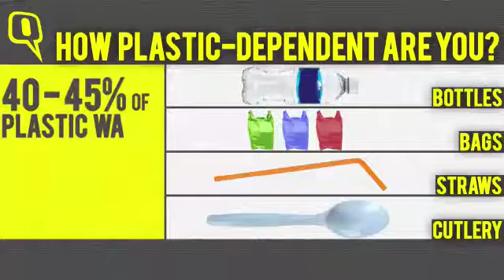Be green.. Say no to plastic..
Pledge to be green.. Say no to one time plastic.. After all small efforts from each of us will make planet green..